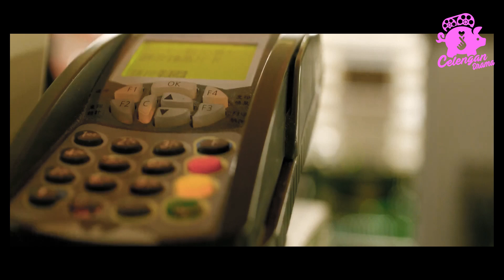KETULUSAN COWOK SETIA MENJADI BADUT PENGHIBUR CEWEK NAKAL ! Alur Cerita Film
--CREDIT--
Produser
Celengan Creative

Pengisi Suara
Devina Christin

Naskah
Sosa
Yogi

Editor
Tir Ferry